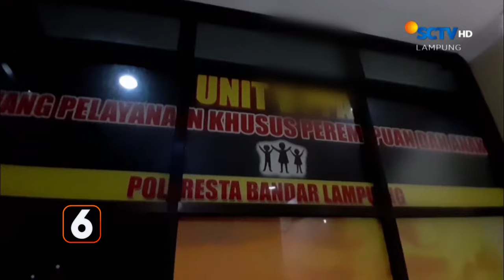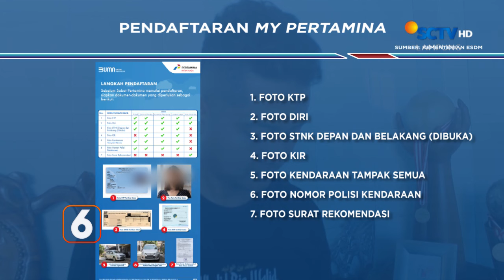Ngeri! Pelaku Eksibisionis Berulah di Minimarket | Liputan 6 Lampung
Liputan 6 Lampung, 3 Oktober 2024 Part 2